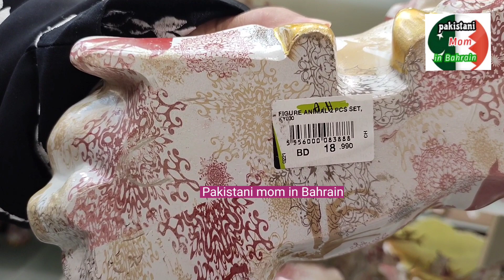Best Home 🏠 Decor Haul || Ansar gallery Decor Haul|| Vlog by Pakistani mom